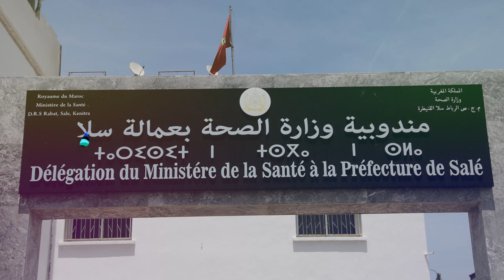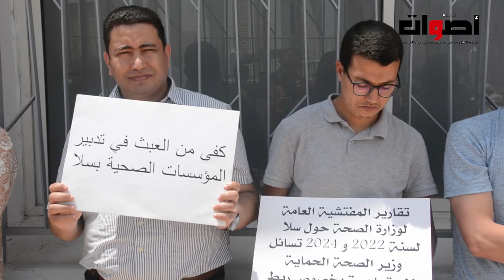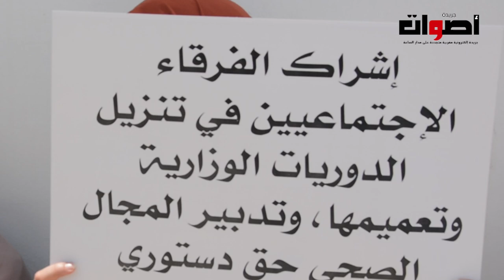الأطر الصحية تحتج أمام مندوبين الصحة بسلا وتطالب وزير الصحة التدخل ....